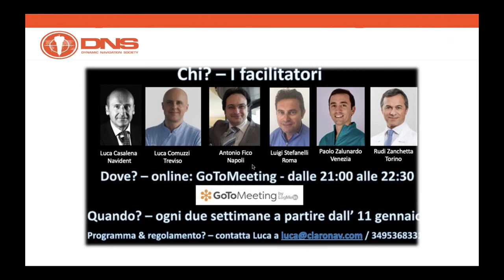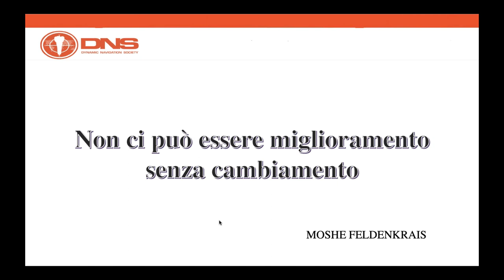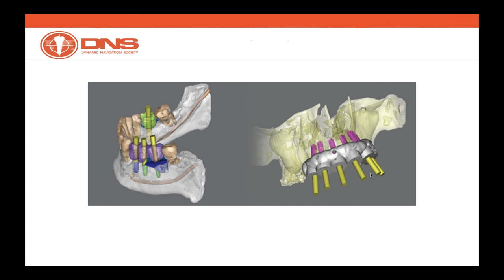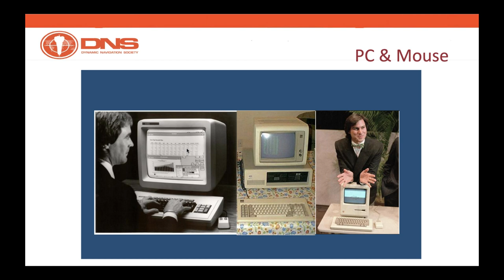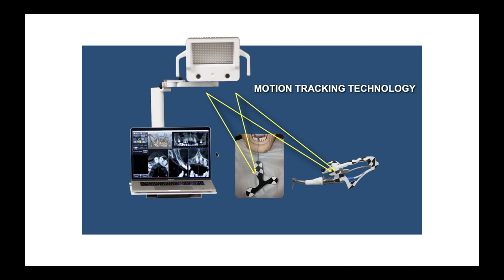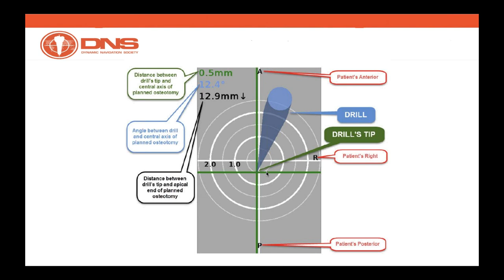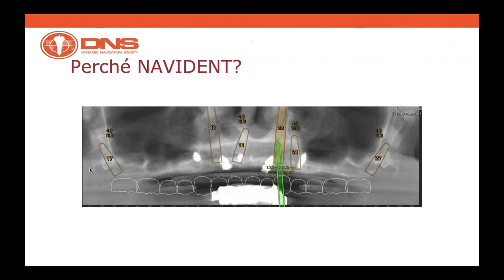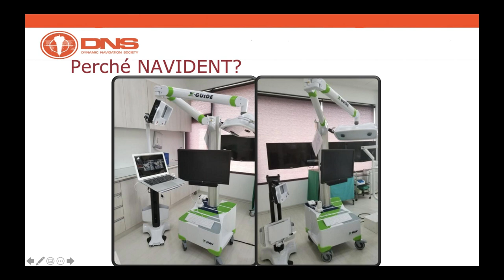NAVIDENT CASE CLINIC CIRCLE n.1